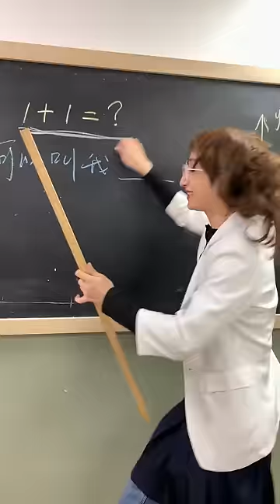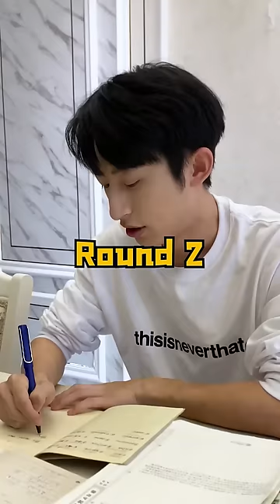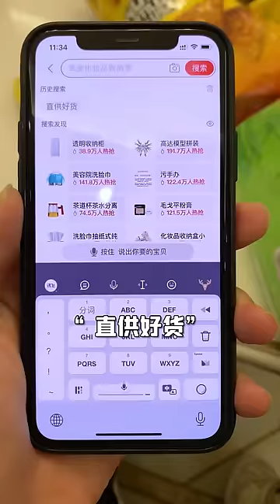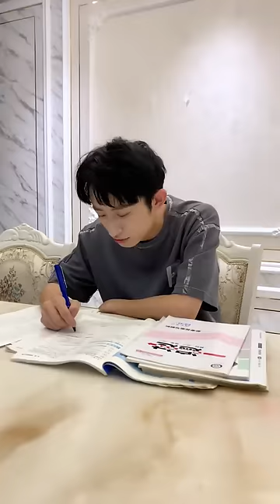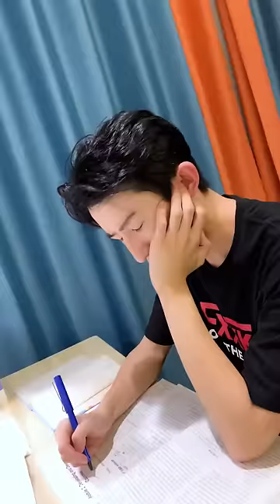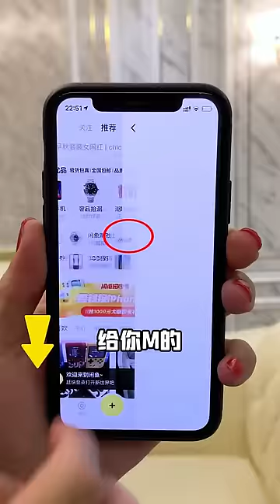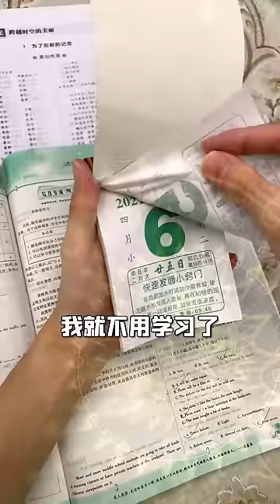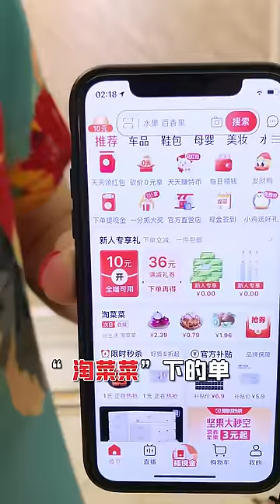00后整顿学校！老师关灯不可怕，谁的脸绿谁尴尬【青岛大姨张大霞】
00后整顿学校！老师关灯不可怕，谁的脸绿谁尴尬
搞笑千千万，认准大姨这一款，喜欢的订阅支持一下🤞：